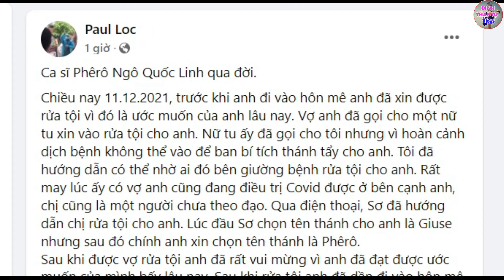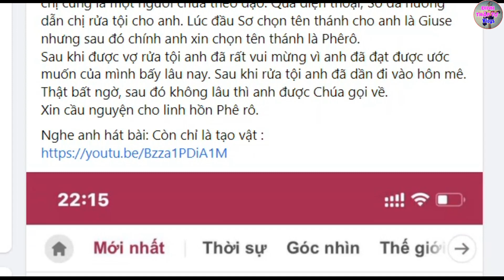🔴Xót Xa Một Ca Sĩ Công Giáo Vừa Qua Đời Vì Covid 19 - Xin Cầu Nguyện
★  Đừng quên Subcribes 💟 Like 👍 và Ấn chuông 🔔 thông báo để không bỏ lỡ video mới từ kênh Đinh Thập Tự Vlogs, để ủng hộ Kênh và cũng là động lực để chúng con làm nhiều video hay hơn để phục vụ mọi người.